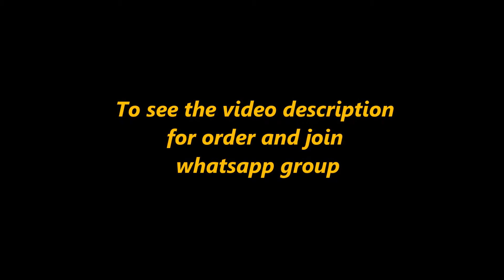Sana Silk Banarasi Silk Tussar Silk & Banglori Silk Sarees || Premi Collections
For Orders and more collections join our WhatasApp group : -

Jamdani Sarees,
p r e m i Collections sarees,
bridal sarees,
kuppadam sarees,
uppada sarees,
chiffon sarees,
chettinad sarees,
georgette sarees, party wear sarees, designer sarees, saree blouse, pure georgette sarees, sari, sarees, new georgette
sarees occasional wear festiv wear,
georgette sarees with price, saree, chiffon sarees, cotton sarees, georgette sarees with designer blouse, trendy sarees,
party wear, lahenga sarees, net saree,
 printed georgette sarees, designer sarees online, georgette pure designer sarees, colourfull border work pure designer
georgette sarees, light weight georgette designer sarees,
 designer sarees blouse back design, designer blouses, chiffon, georgette sarees party wear, indian saree, style saree,
lehenga, georgette party wear saree,
 sana silk sarees,chanderi sarees,uppada sarees,kuppdam sarees,mongo silk sarees,kurtis,pochampally ikkat sarees,chanderi
silk,banarasi silk,mango silk,Rayon fabric,blouse designs,rayon cloothes,sana silk saree price, Kajivaram Sarees, Chiffon
sarees,Printed sarees,
Digital Printed sarees,
Wedding sarees,
Party wear sarees,
Banarasi sarees,
Bangalore silk sarees,
Linen Sarees,
Ikkat sarees,
Two tone sarees,
Hadloom sarees,
Organza sarees,
Organsa sarees,
half sarees,
Rayon Kurtis,
Bandhani Sarees,
saris,
Daily wear sarees,
Blouse designs,
Bridal sarees,
Marriage collections,
latest sarees,
lehanga designs
gotapatti sarees
Premi collection
organza sarees
sarees
Premi collections Kurtis
sana silk